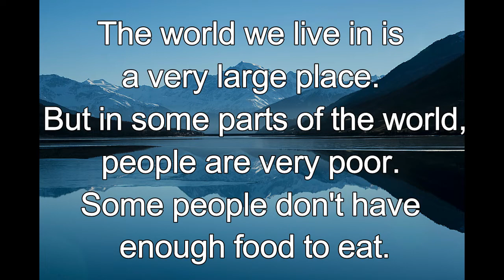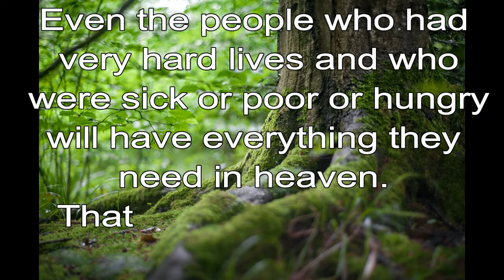365 CHRISTIAN MEDITATION 💙 BIBLE DEVOTION | DEC 16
Christian Meditation 💙 Revelation 7:16 ICB
[The people who have suffered] will never be hungry again.